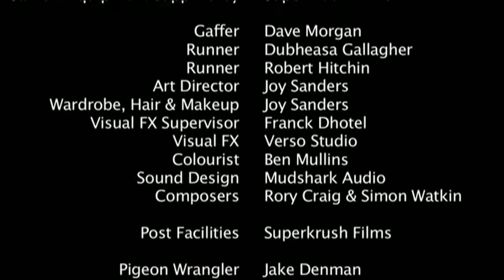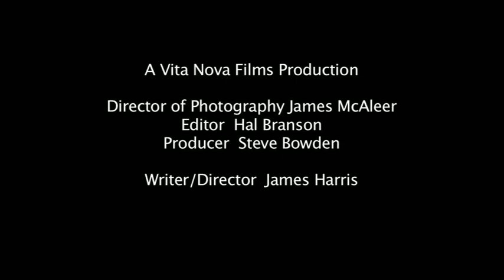Come Back - Stingers 2008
Acting as a launch pad for the most promising talent in the North East, the initiative has helped develop the careers of many of the region's writers, producers, directors and actors.